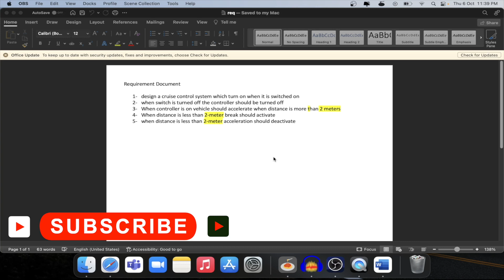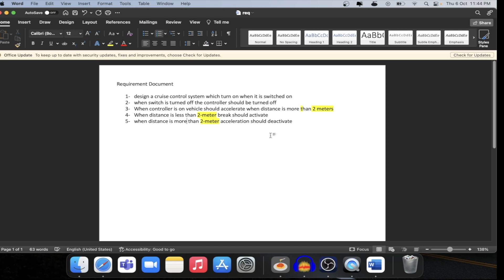MATLAB TUTORIAL | STATEFLOW TUTORIAL | HOW TO ANALYSE REQUIREMENT DOCUMENT FOR MODEL DEVELOPMENT?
Explore the requirement analysis and logical design of a cruise control system using MATLAB Stateflow in this concise tutorial. Learn how to translate key requirements such as maintaining a constant distance between vehicles into Stateflow models. Understand how the cruise control system uses acceleration and braking inputs to manage vehicle spacing efficiently. This video also covers the use of requirement documents for bidirectional traceability between design and specifications, a critical practice in automotive and aerospace industries. Ideal for engineers and students focusing on automotive control system development using Stateflow.

Key topics include:

Cruise control system requirements and specifications

Stateflow model design based on requirement documents

Maintaining vehicle distance through acceleration and braking logic

Bidirectional traceability between requirements and Stateflow models

Automotive control practices in MATLAB